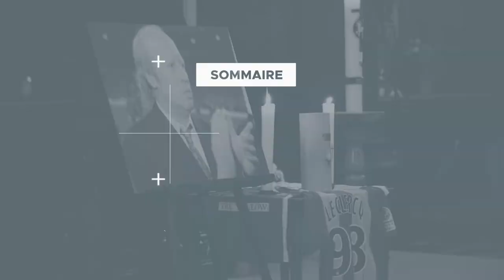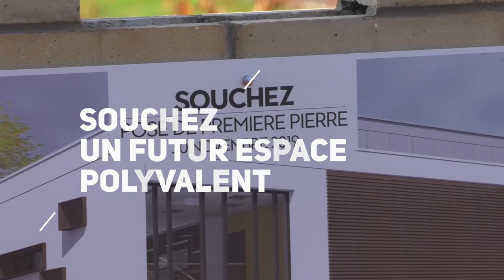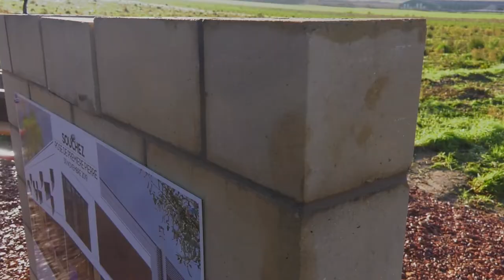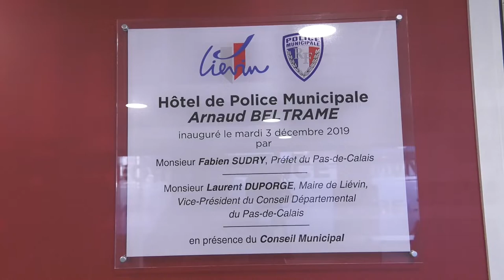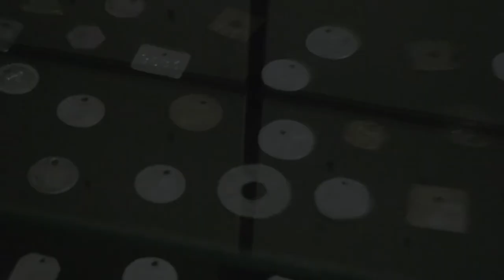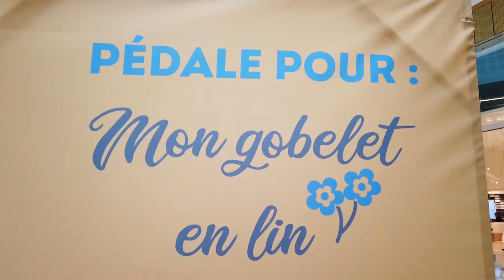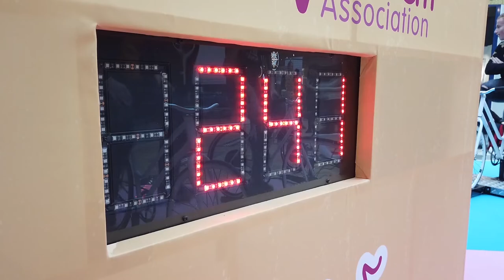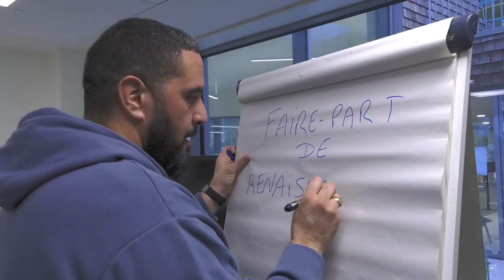JT DU 06 DECEMBRE 2019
Au sommaire de ce JT du 06 décembre 2019 :

- Dernier adieu à Daniel Leclercq à Lens
- Bientôt un nouvel espace d'accueil polyvalent à Souchez
- La police municipale de Liévin inaugure ses nouveaux locaux
- Illuminations de Noël à Lens
- Des nouveaux entrepreneurs au Louvre-Lens Vallée
- Un défi solidaire et responsable à vélo
- Coup de loupe sur un atelier d'écriture à Harnes